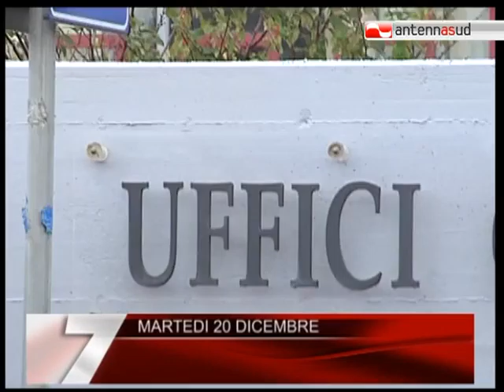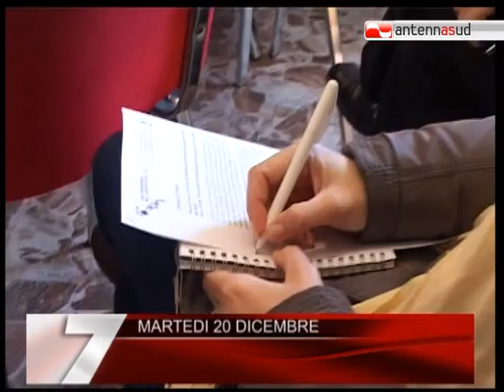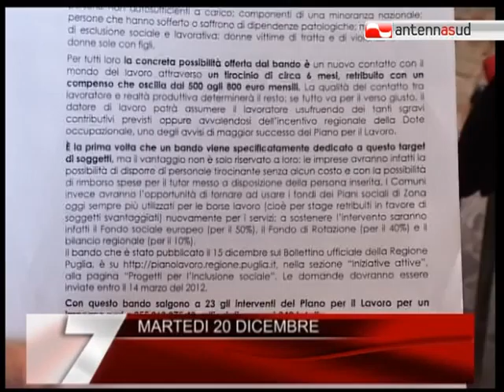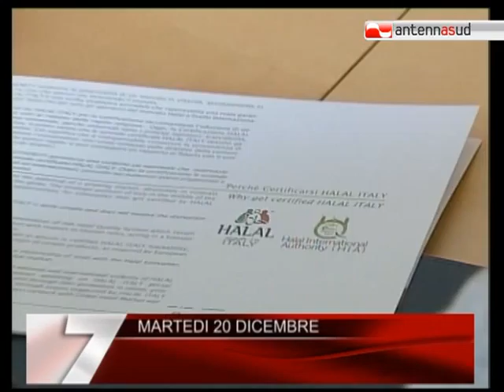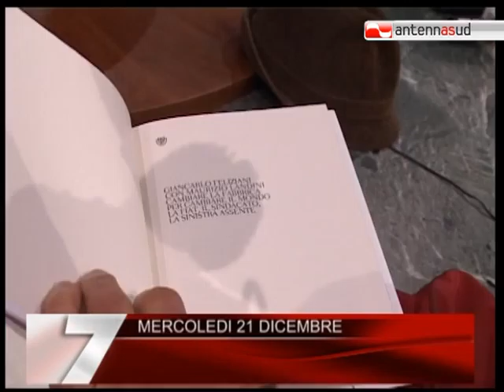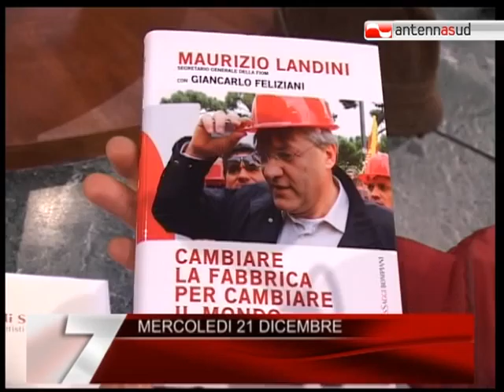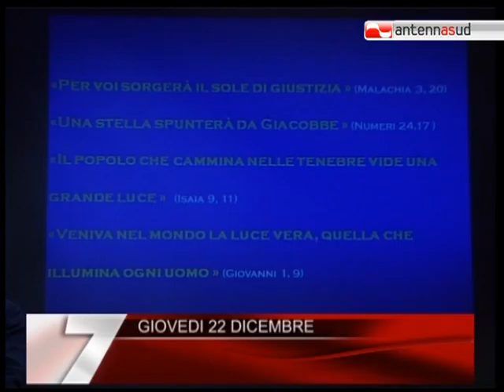25.12.11 Una settimana di notizie su Antenna Sud